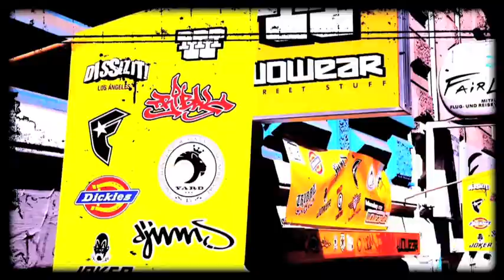WOWear Trailer chiliscote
Real Streetstuff in Hamburg von der Westcoast!